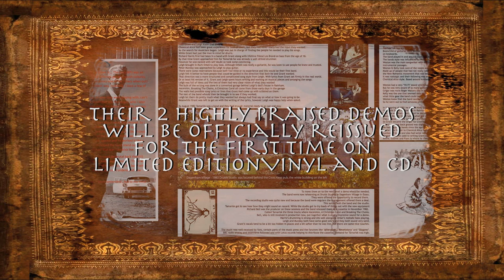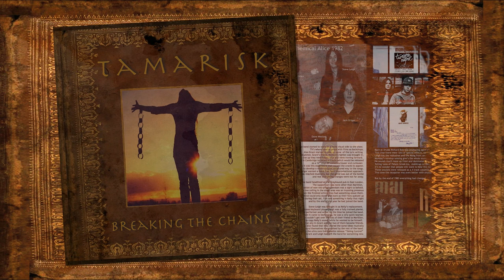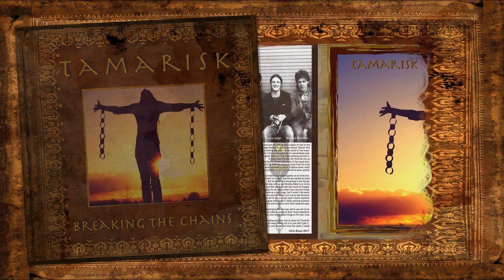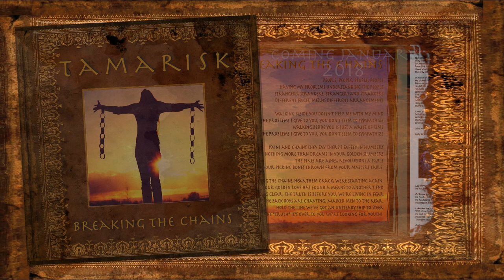TAMARISK "Breaking The Chains" Teaser HD NWOBHM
TAMARISK is one of the hidden gems of British hard rock and heavy metal. Featuring elements from great bands like MARILLION, MAGNUM and balancing between progressive, pomp hard rock and heavy metal.

We had the opportunity to locate the frontman of the band and singer extraordinaire Andy Grant, who along with keyboard player Steve Leigh were members of another cult NWOBHM band, CHEMICAL ALICE and agreed to reissue their two classic demos, remastered from the original master tapes, on vinyl and CD, featuring bonus songs and a guest participation of the great Luke Morley of THUNDER fame.

The CD of TAMARISK will be released by mid January, 2018 and the vinyl version will be available at a later day.

Make no mistake. This is not your typical hard rock band or another simply good band. This is godly music that is beyond genres. Get ready for a trip in time, at an era when music was made from the heart. HAIL!